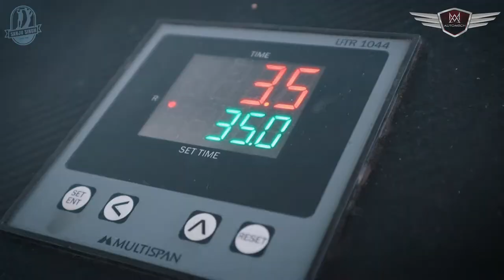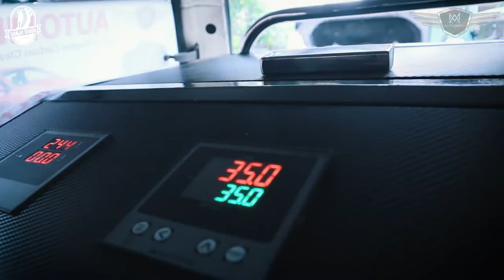NewInTown | Automech Engine Carbon Cleaner | Silvassa | 98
Engine Carbon Clean service uses the latest in hydrogen technology to help remove the carbon build-up from your engine, with no dismantling of parts or the use of harmful chemicals. It's quick, safe and a totally green product.
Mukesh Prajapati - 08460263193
Address - Near Hanuman Temple, Pataliya Faliya, Silvassa, D&NH